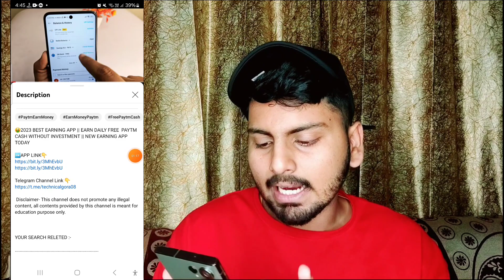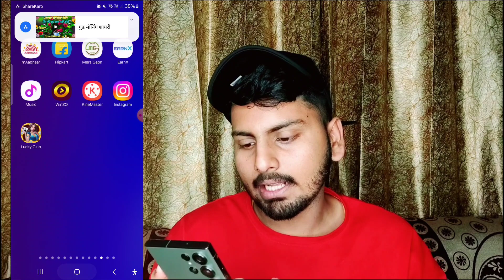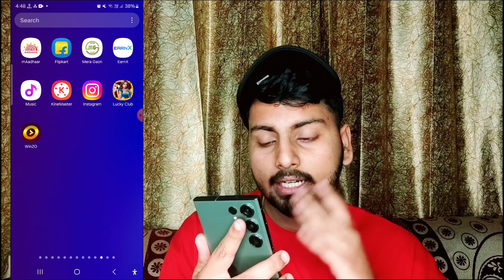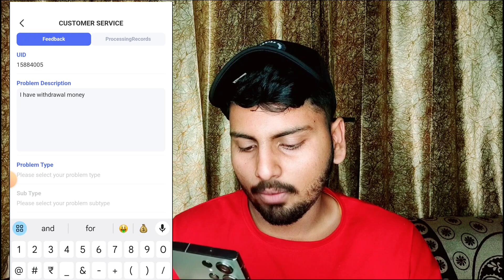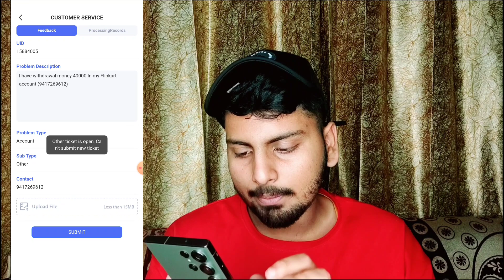🔥फ्री में Samsung S23 Ultra मंगाए | How To Buy Free Mobile | Flipkart Free Shopping 2023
फ्री में iphone मंगाए ! How To Buy Free Mobile From Flipkart ! Flipkart Free Shopping ! free mobile

Dosto aaj me aapse is video me ak ase topic ke bare me baat karne wala hun jisase aap online free smartphone le sakte ho wo bhi ak simple trick se agar aap bhi ak free smartphone lena chahte ho ya free me koi bhi product buy karna chahte ho flipkart se to aap hamare is video ko dekh sakte ho jisame mene aapko bahut hi achi trick ke bare me bataya hai to jaiye or is video ko dekhiye.

1. free smartphone 2022
2. free mobile
3. free mobile phone 2022 flipkart
4. free shopping
5. how to get free mobile
6. free me mobile kaise kharide
7. free mobile from flipkart
8. buy free phone
9. get free phone
10. how to buy free mobile from flipkart
11. get free products from flipkart
12 . How To Buy Free Products From Flipkart 2022
13 . Flipkart Free Shopping
14 . free Mobile phone 2022 flipkart
15 . free Shopping in flipkart

This video is not intended to be a fraud or scam with anyone or a company. This video just tried to tell the truth that no one else should use it.